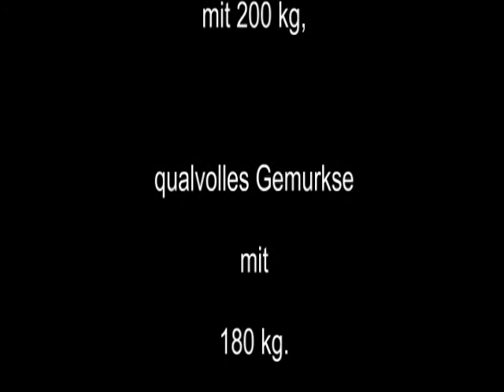Raw Benchpress - Walter Kurda - 2013